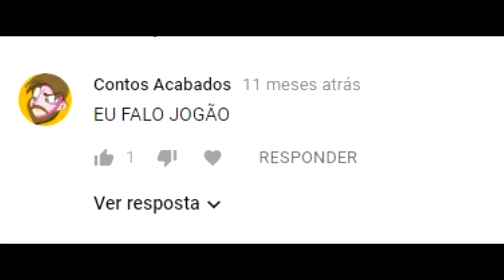MELHORES E PIORES JOGOS DO ANO ATÉ O MOMENTO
Um resumo do que eu joguei e os melhores e piores jogos do ano para PS4, Xbox One, Nintendo Switch e PC. God of War, Monster Hunter, CELESTE, Dragon Ball Fighterz, State of Decay 2, Sea of Thieves, o semestre dos remakes e remasters com Shadow of the Colossus e as decepções como Far Cry 5, Secret of Mana, o desconhecido Lost Sphear e os indies Swrod of Ditto, A Way Out, Crossing Souls, etc

AJUDE O CANAL A SE MANTER ATRAVÉS DO:
PADRIM: outrocastelo